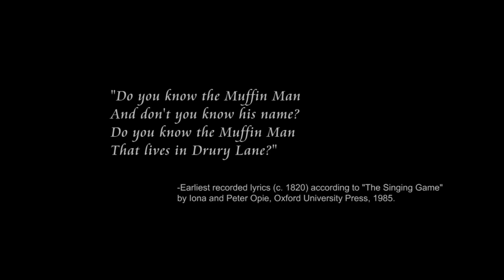We Know The Muffin Man: Credits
The people behind the awesome.